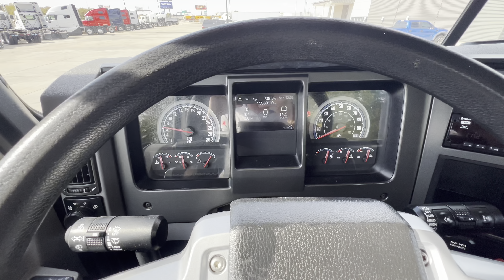*SOLD* Used 2019 Mack Anthem Day Cab with 153k Miles - B0757P - $64,900.00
Only 153k miles on this 2019 Mack Anthem with a MP8 and Eaton 10 Spd. Mack Certified coverages available to purchase.
Stock Number: B0757P
*One of 14 of this spec
3x with 100k miles, 4x with 200k miles, 5x with 300k miles, 2x with 400k miles*
153k Miles
▶$64,900.00◀
Call or Text: 📞📱 *(405)*780*3904*📞📱
~~Mack MP8 445hp
~~Eaton 10 Spd Manual
~~3.25 Ratio
~~180"WB
Mack Certified Pre Owned Coverage available for the engine and aftertreatment components for additional 2YR/250k of OEM protection.
F&I and nationwide delivery are available.
Now that its back from Detail, its onto the shop for PM Service, and used truck inspections.
📞📱Call or Text: *(405)*780*3904*📞📱 to reserve this unit today or for further assistance in regards to our process, photos/videos, or availability.